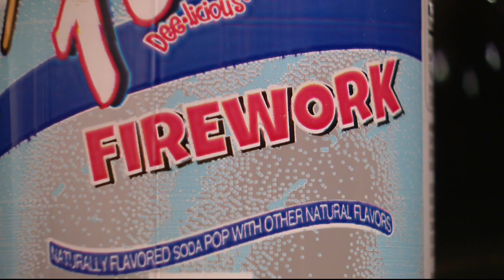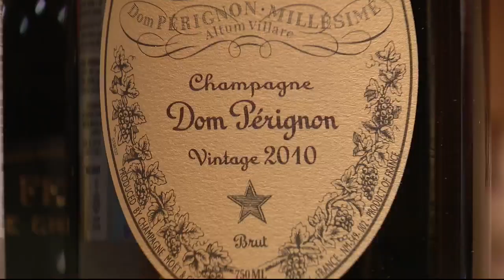Michigan's Faygo Firework flavor going for big money on eBay | FOX 2 News Detroit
The iconic pop brand's newest flavor is apparently a hit. Faygo Firework hit the shelves earlier this year and the 20,000 cases of the stuff have already sold out. Someone can also find it online, for $200 a case.